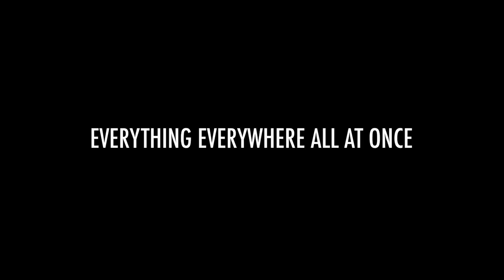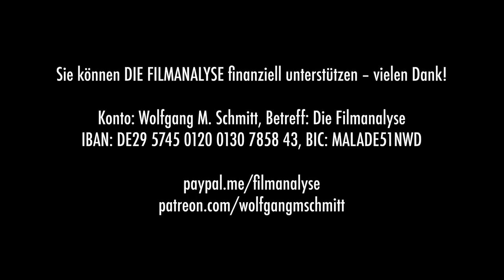Oscars 2023: Die besten Filme – Irrtümer & Überraschungen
Diese Oscarverleihung könnte durchaus interessant werden. Die deutsche Netflix-Produktion „Im Westen nichts Neues“ ist für neun Oscars nominiert, und überraschenderweise ist „Everything Everywhere All At Once“ der Film mit den meisten Nominierungen, dicht gefolgt von „The Banshees of Inisherin“. Auch in diesem Jahr darf freilich ein Werk von Steven Spielberg nicht fehlen, aber dieses Mal erdrückt Spielberg sein Publikum nicht mit einem artigen Historienschinken, sondern spielt gekonnt mit dem Medium Film und der eigenen Biographie. Selbstredend gibt es aber auch einige Ärgernisse. Mehr dazu in der neuen Filmanalyse von Wolfgang M. Schmitt.

Betreff: DIE FILMANALYSE
IBAN: DE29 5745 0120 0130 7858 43
BIC: MALADE51NWD